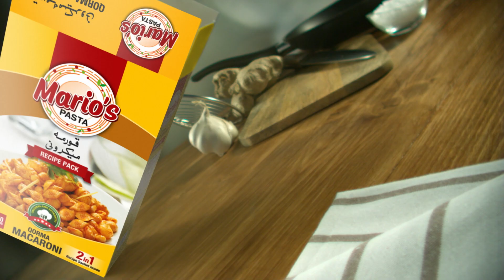Mario's Pasta Recipe Mix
Mario’s Pasta and ChefMehboob bring you brand new recipe packs. A unique blend of Pakistan and Italy comes with each flavour, ab pasta ko laga zaiqay ka tarka! Create delicious MariosPasta at home, we guarantee these will leave you asking for more!